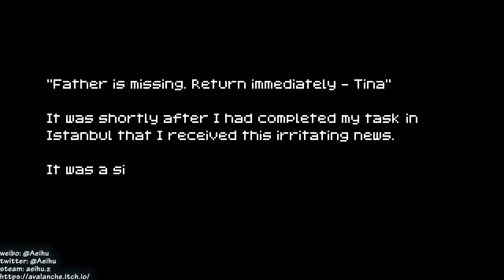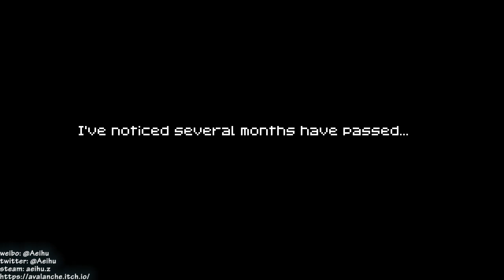[某A]1001 Spikes 1-6